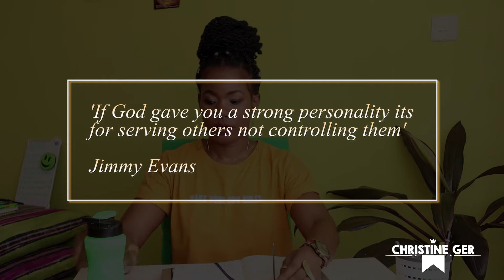STRONG PERSONALITY DO(S) || CHRISTINE GER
Hello Fam,

It's another day and I have something new for you. I hope you enjoy watching and maybe learn something from it 💚💚

Below are links to more similar uploads 😍

Camera: Canon M50
Editing software: Adobe Premiere Pro CC 2017
Thumbnail: Photoshop

Much love
C Ger 😍